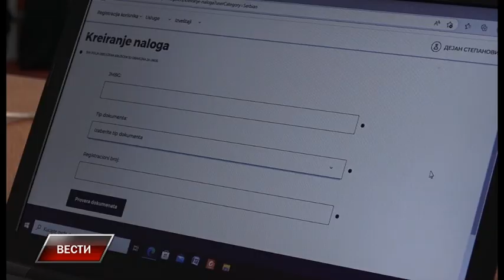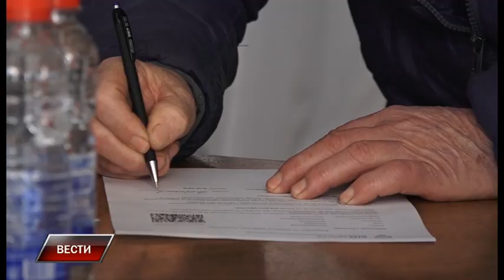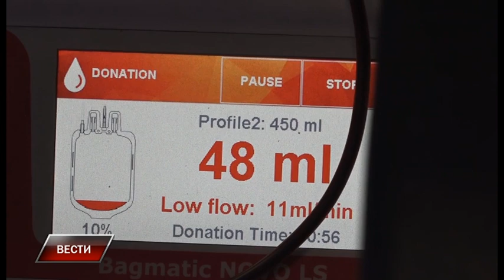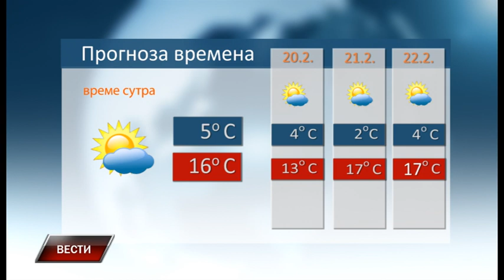Vesti 18 2 2023